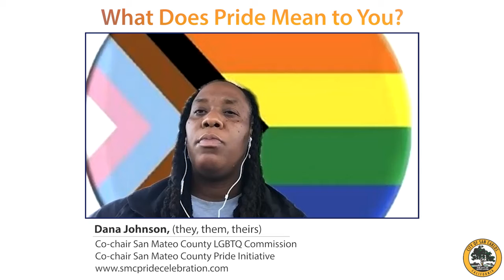What Does Pride Mean to You? - Dana Johnson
Dana Johnson, Co-chair of the San Mateo County LGBTQ Commission and San Mateo County Pride Initiative talks about what Pride means to them.